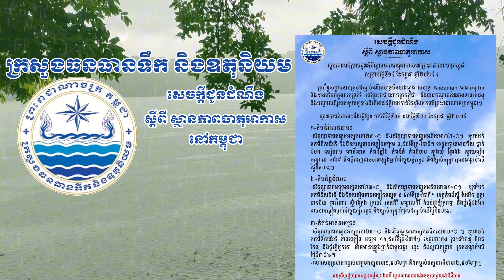ក្រសួងធនធានទឹក និងឧតុនិយម (ចាប់ពីថ្ងៃទី១៨ ខែកក្កដា ដល់ថ្ងៃទី២០ ខែកក្កដា ឆ្នាំ២០២៤)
បានដឹក៦០ge

សូមគោរពជម្រាបជូនអំពីស្ថានភាពធាតុអាកាសនៅព្រះរាជាណាចក្រកម្ពុជា សម្រាប់ថ្ងៃទី១៨ ខែកក្កដា ឆ្នាំ២០២៤ ៖

ប្រព័ន្ធសម្ពាធទាបគ្របដណ្តប់លើសមុទ្រចិនខាងត្បូង សមុទ្រ Andaman ភាគកណ្តាល និងខាងកើតឈូងសមុទ្រថៃ លើព្រះរាជាណាចក្រកម្ពុជា និងភាគកណ្តាលនៃអាងទន្លេមេគង្គ និងបណ្តាលឱ្យរបបខ្យល់មូសុងនិរតីមានឥទ្ធិពលកាន់តែខ្លាំងមកលើព្រះរាជាណាចក្រកម្ពុជា។

ស្ថានភាពបែបនេះនឹងធ្វើឱ្យ៖ ចាប់ពីថ្ងៃទី១៨ ដល់ថ្ងៃទី២០ ខែកក្កដា ឆ្នាំ២០២៤

១-តំបន់វាលទំនាប៖

-សីតុណ្ហភាពមធ្យមអប្បបរមា២៣°C និងសីតុណ្ហភាពមធ្យមអតិបរមា៣២°C។ ខ្យល់បក់ មកពីទិសនិរតី និងទិសបស្គមានល្បឿនមធ្យម ៦,៥០ម៉ែត្រ វិនាទី។ ខេត្តបន្ទាយមានជ័យ បាត់ ដំបង សៀមរាប ពោធិ៍សាត់ កំពង់ឆ្នាំង កំពង់ធំ កំពង់ចាម ត្បូងឃ្មុំ ព្រៃវែង ស្វាយរៀង កណ្តាល តាកែវ និងភ្នំពេញអាចមានភ្លៀងធ្លាក់ជាមួយផ្គររន្ទះ និងខ្យល់កន្ត្រាក់គ្របដណ្តប់លើ ផ្ទៃដី៤០%។

២-តំបន់ខ្ពង់រាប៖

-សីតុណ្ហភាពមធ្យមអប្បបរមា២៣°C និងសីតុណ្ហភាពមធ្យមអតិបរមា៣១°C។ ខ្យល់បក់ មកពីទិសនិរតី និងទិសបស្ចិមមានល្បឿនមធ្យម ៨,៥០ម៉ែត្រ/វិនាទី។ ខេត្តកំពង់ស្ពឺ ប៉ៃលិន ឧត្តរ មានជ័យ ព្រះវិហារ ស្ទឹងត្រែង ក្រចេះ រតនគិរី មណ្ឌលគិរី តំបន់ជួរភ្នំក្រវាញ និងជួរភ្នំដងរែក អាចមានភ្លៀងធ្លាក់ជាមួយផ្គរ រន្ទះ និងខ្យល់កន្ត្រាក់គ្របដណ្តប់លើផ្ទៃដី៥០%។

៣-តំបន់មាត់សមុទ្រ៖

-សីតុណ្ហភាពមធ្យមអប្បបរមា២៣°C និងសីតុណ្ហភាពមធ្យមអតិបរមា៣០°C ។ ខ្យល់បក់

មកពីទិសនិរតី មានល្បឿន មធ្យម ១១,៥០ម៉ែត្រ វិនាទី។ ខេត្តកោះកុង ព្រះសីហនុ កំពត

កែប និងជួរភ្នំបូកគោ អាចមានភ្លៀងធ្លាក់ជាមួយផ្គរ រន្ទះ និងខ្យល់កន្ត្រាក់ គ្របដណ្តប់លើ ផ្ទៃដី៣៥%។

-រលកសមុទ្រមានកម្ពស់មធ្យមអប្បបរមា១,៥០ម៉ែត្រ និងកម្ពស់មធ្យមអតិបរមា២,៥០ម៉ែត្រ៕

អាស្រ័យដូចបានជម្រាបជូនខាងលើ សូមសាធារណជនទទួលជ្រាបជាព័ត៌មាន ការផ្សាយរបស់ក្រសួងធនធានទឹក និងឧតុនិយម៖ ថ្ងៃទី១៨ ខែកក្កដា ឆ្នាំ២០២៤